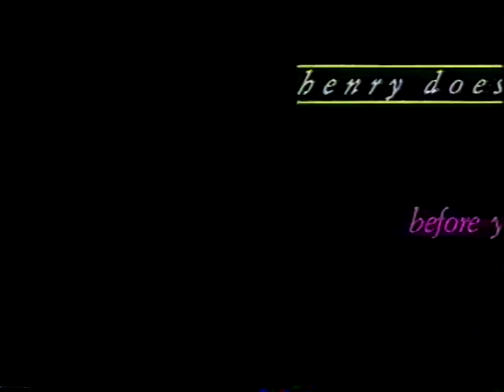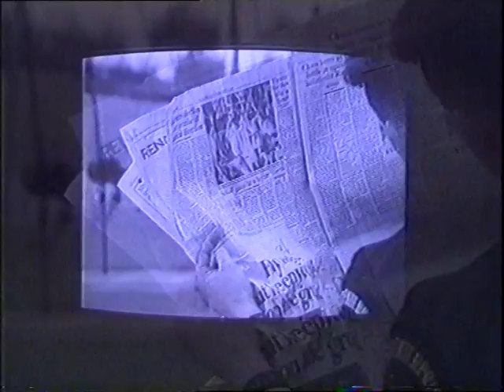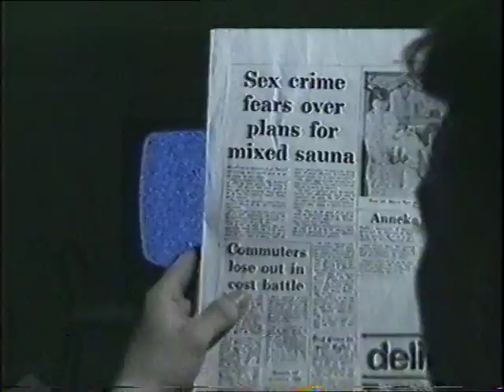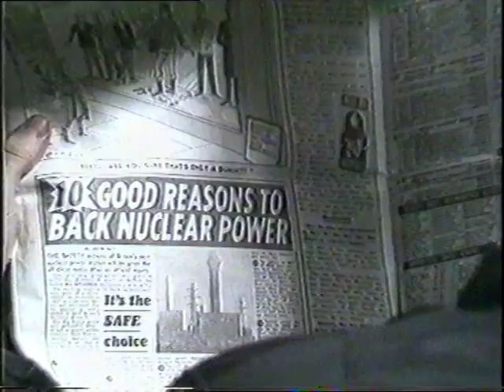Henry does a Runner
Old video of Henry Does a Runner - Before Your Eyes circa 1988
Martin - vox, Brian Glister - drums, Jim - guitar, John W Wright - bass